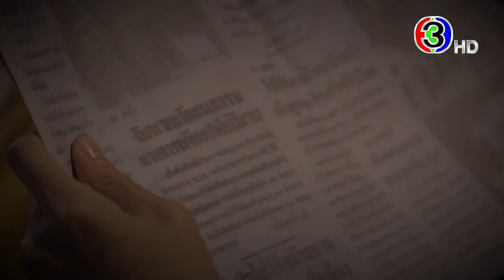ตำนานที่ถูกลืม…กำลังจะถูกปลุกขึ้นมา!! ภูตแม่น้ำโขง เร็วๆ นี้ | 3Plus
ตำนานที่ถูกลืม…กำลังจะถูกปลุกขึ้นมา!!

การรอคอยนับพันปี ของ “เจ้าแม่ทอหูก” ถึงคราวสิ้นสุดลง!! เตรียมพร้อมรับมือ เร็วๆ นี้ 📌